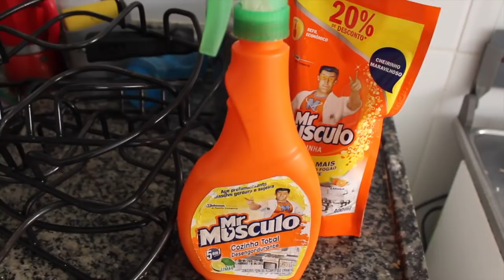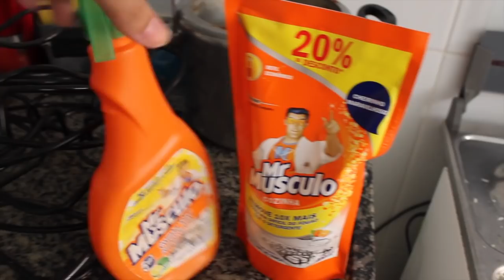COMO É SER MÃE E DONA DE CASA NAS FERIAS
Oi, pessoal! Rotina de ferias escolares a gente demora a se adaptar e conciliar a diversão com as tarefas de casa, nossas crianças precisam de atenção mas a casa continua precisando de cuidados. Minha rotina ficou assim. Vem ver!